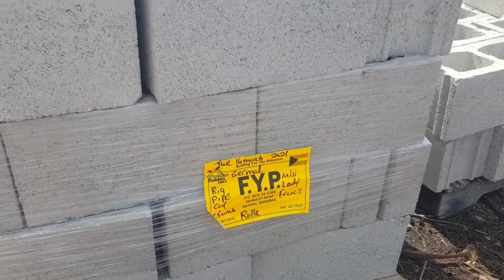EXUMA Caves, Baths and Adandon Decca Station || Trawler exploring Exuma Bahamas || S2E41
Exuma has some amazing things to explore. We hiked 2 caves and Rachels' Bath moved anchorages 3 times all in the same day. It was a busy adventurous day.  We also had fun with Marvel one liners. What is your favorite Marvel movie and quote?

We are a young family with 3 boys learning life on a boat. Every week we explore, learn something, fix something, answer something and try to share the true essence of boat life. We also love this boating community. But no matter what your passions are in life and where your life leads you. We want you to enjoy the journey.

Ways to Join and Support us:

--- SEND US SOMETHING FROM OUR AMAZON WISH LIST---
       **Shipping Address:
         101425 Overseas Highway #62,

Smash that button and the bell for notifications.

I know those ads are annoying, but they truly do help us earn money while you just sit.

---Support others as we go (Help Illuminate the Caribbean) ---

Our Theme Song:
More music by Ikson